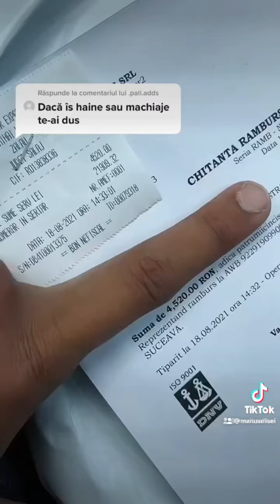Am pierdut coletul lu’ sormea de 1000€🤕